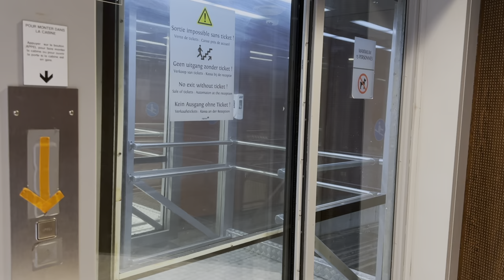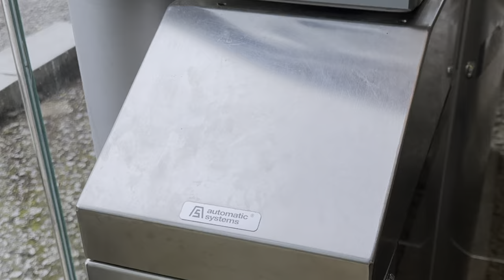The "Funiculaire" de Spa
An inclined lift takes visitors to and from the thermal baths at Spa, Belgium. Let's take a ride up, watch it for a wee while, then  ride back down again. Turn captions on for the description. Available in English and German.

Credits: Map of Belgium. Based on one by Milenioscuro,

Thanks to Chris for helping with German. Errors are all mine.